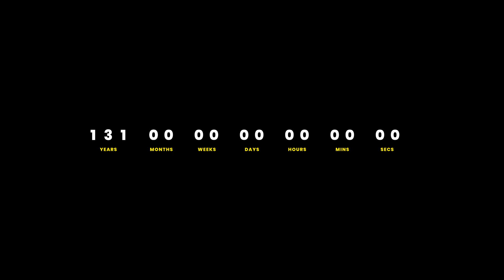Spread the word: girls can do anything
“We need to change the current situation and strive for gender equality” – says Alana, 12, Brazil. She’s an aspiring entrepreneur who strongly believes in equal opportunities for girls 💪🏾 BeatTheClock UntilWeAreAllEqual.